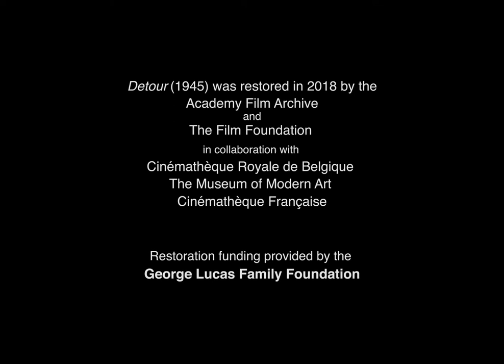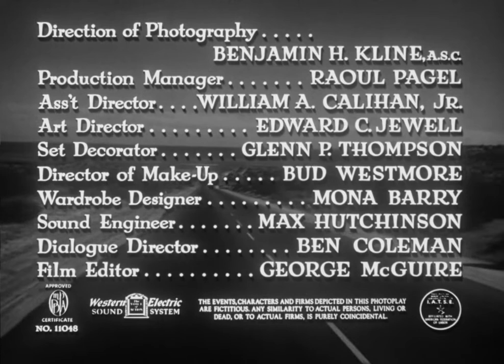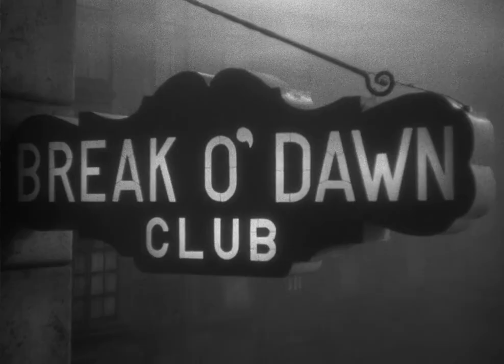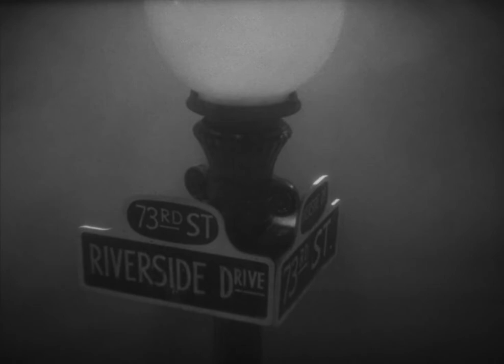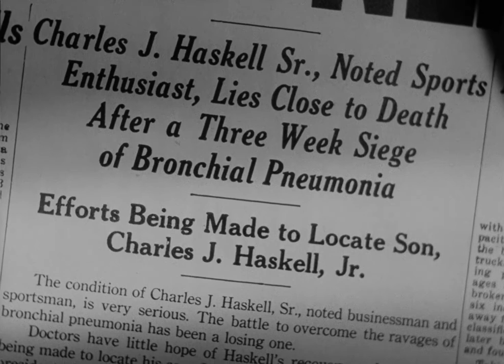Detour (1945) - Remastered HD 1080P [Film Noir]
Award: National Film Preservation Board, USA 1992
Based on:  Detour: An Extraordinary Tale, a 1939 novel by Martin Goldsmith
The film is considered one of the best examples of the genre. It tells the story of a man who, after his car breaks down, hitchhikes a ride with a woman who turns out to be a psychopath. The film is noted for its use of oblique camera angles and its editing style, which creates a sense of unease in the viewer.
Directed by: Edgar G. Ulmer
Writer(s): Martin Goldsmith
Cast:  Tom Neal and Ann Savage